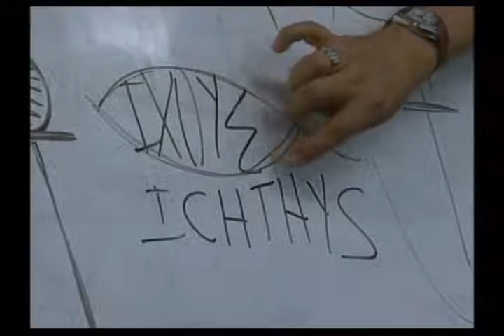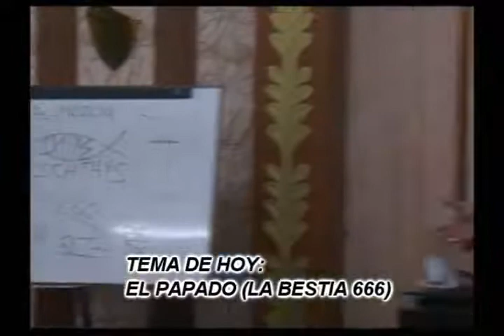EL PAPADO (LA BESTIA 666) PARTE 4 BABILONIA LA GRANDE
ESTA VA A SER UNA GRAN SERIE LLEVADA A TODOS USTEDES A NIVEL MUNDIAL PARA ASÍ PODER SER LIBRES DE MUCHA IGNORANCIA QUE SE HA METIDO EN EL PUEBLO DEL ETERNO...LA PALABRA DICE...ESCUDRIÑA MIS ESCRITURAS PORQUE EN ELLA OS PARECE QUE TENDRÁN VIDA ETERNA...
POR ESO LA INVITACIÓN DEL RABINO A ESTUDIAR

Y PACTOS

EN MEXICO
BANCO IMBURSA CUENTA NUMERO

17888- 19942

EN COLOMBIA
BANCO DAVIVIENDA CUENTA NUMERO
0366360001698 a nombre de la esposa del Rabino

EN ARGENTINA
BANCO SANTANDER RIO

Y CANADA

CORREO ELECTRONICO